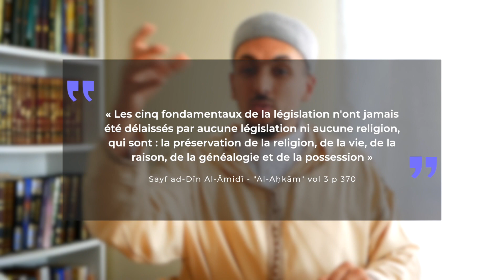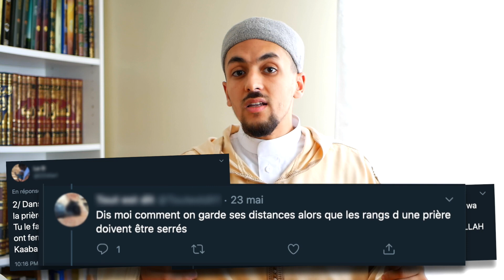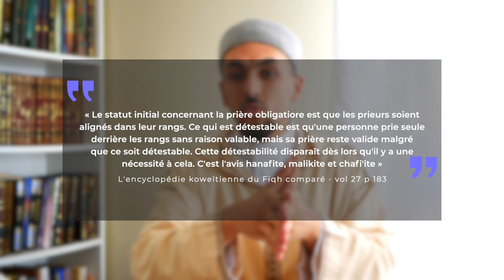Prier avec des rangs séparés ?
L'épidémie que nous vivons actuellement nous a fait changer notre manière de vivre et d'interagir jusque dans notre pratique religieuse. Avec le déconfinement, les mosquées ont commencé à réouvrir en appliquant des règles strictes pour faire respecter aux fidèles les gestes barrières, notamment la distanciation sociale entre les prieurs qui se voient séparés d'un mètre minimum.

Ce genre de scènes, très différentes de cette proximité fraternelle qu'on avait l'habitude de voir dans nos mosquées avec le symbolique "talon contre talon, épaule contre épaule", paraissent très étranges et vont même jusqu'à faire grincer des dents un certain nombre d'entre nous.

Alors, est-ce que la prière est valide dans ces configurations ? Et qu'en est-il des textes prophétiques qui blâment les vides laissés dans les rangs ? On essaie de voir ça ensemble dans la vidéo in sha Allah.

(⚠️ La boîte mail étant surchargée, pour les questions religieuses le délai d'attente est minimum une semaine ⚠️ )